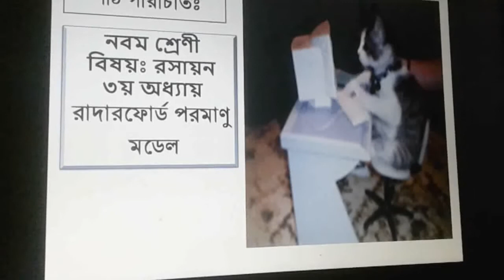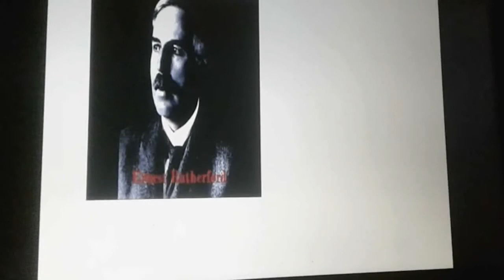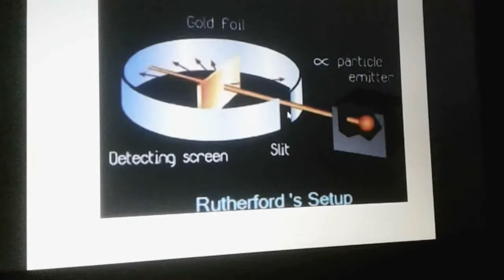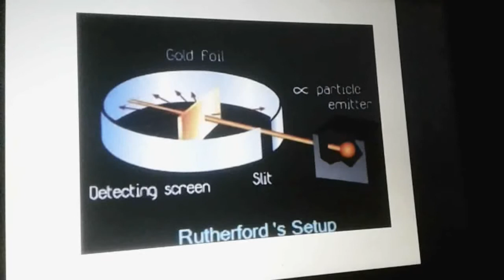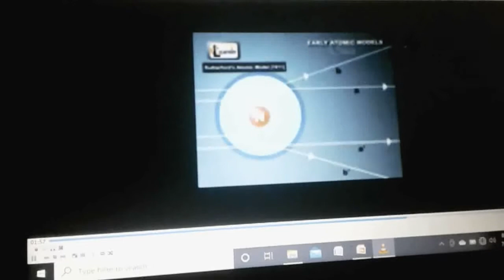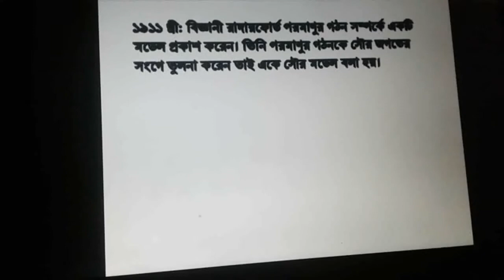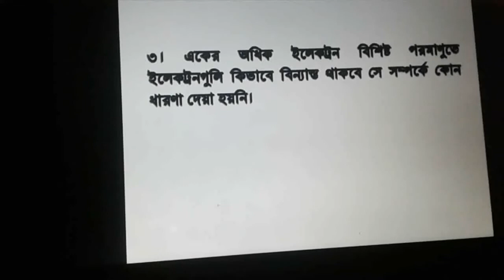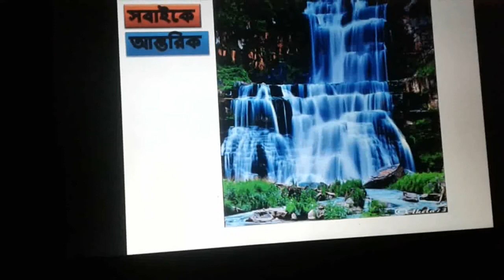Rutherford's atomic model for class Nine & Ten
রাদারফোর্ড পরমাণু মডেল, ৯ম ও ১০ম শ্রেণির জন্য